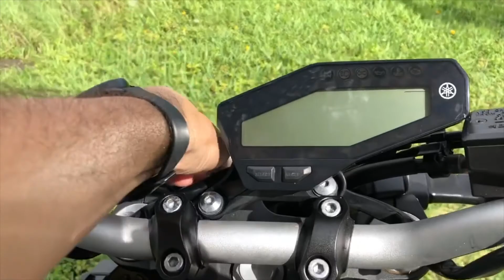2015 YAMAHA FZ 09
2015 YAMAHA FZ-09 combines a powerful 850cc, triple cylinder crossplane crank concept engine with a slim, ultra lightweight design for incredible handling, all at an amazingly low price. Very clean. Looks and runs great, good tires. No dents. Clean title. With low 3978 miles.

VIN# JYARN33E2FA008021

We finance//We trade//We buy motorcycles//Hablamos español **30 DAYS WARRANTY**